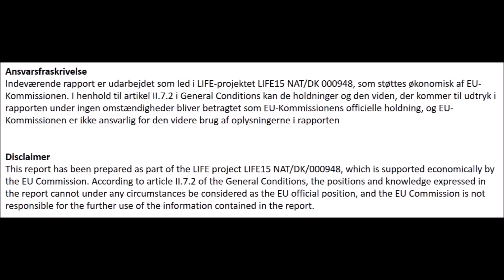Vandløbsrestaurering af Odense Å ved Dalum Papirfabrik